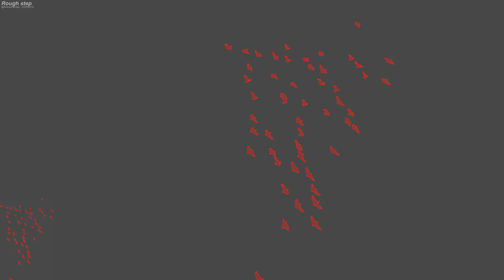Multiple object segmentation and quality comparison (flamingo)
This time it is all about relatively small objects and segmentation quality. Precise segmentation is 5x slower, but provides better results. Is it worth it? Let's compare. The final part combines both rough and precise, masks.